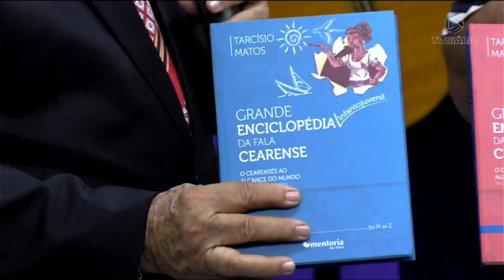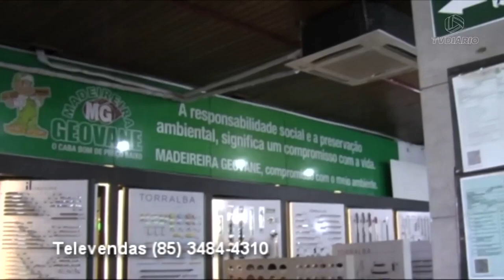Clube do Brega (12-March-2023)